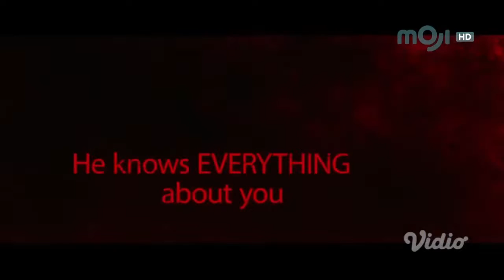Promo MOJI Movie : Bedeviled